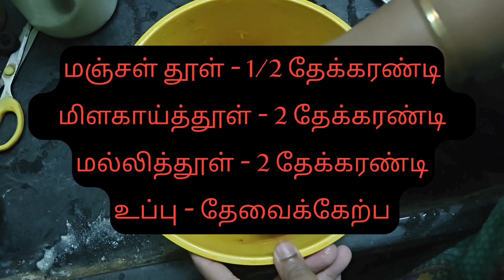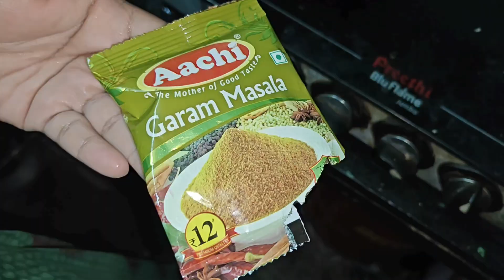சுவையான கனவா/கடம்பா மீன் தொக்கு செய்வது எப்படி || கனவா மீன் சுத்தம் செய்யும் முறை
in this video we buy a 1kg of Squid fish and make a video for how properly cleaned and cook a delicious food.